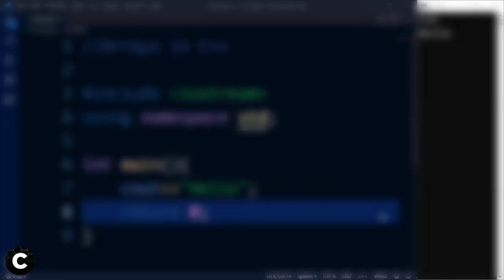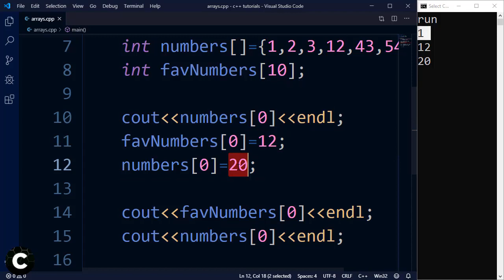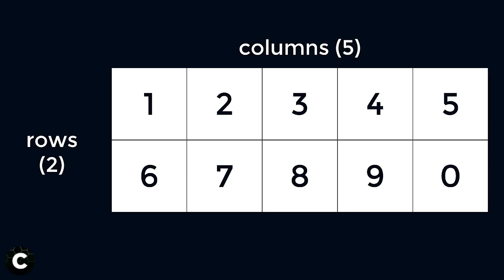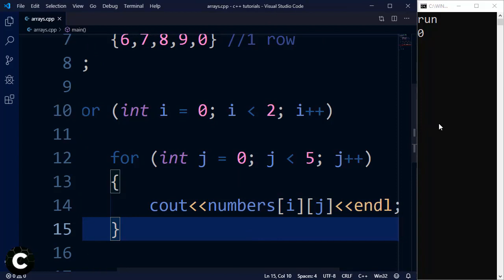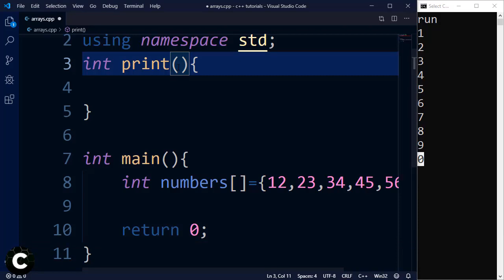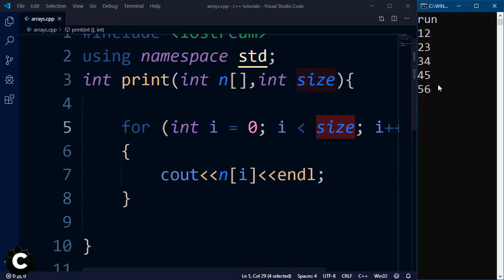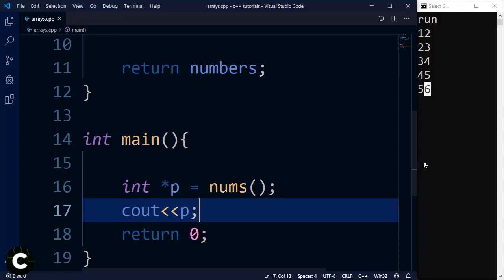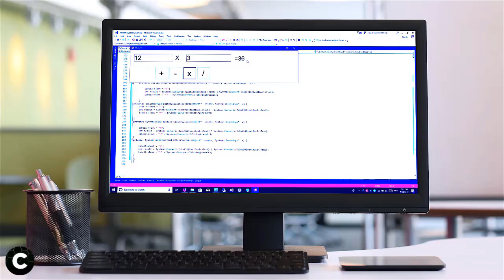C++ Basics: All about ARRAYS!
In this video, we will discuss how to use Arrays, a useful data type in most languages to ease our work. We will talk everything about Arrays from creating one to combining them with functions. We will teach you how they work in means of pointers and you will learn how to combine them ith loops.

"In computer science, an array data structure, or simply an array, is a data structure consisting of a collection of elements, each identified by at least one array index or key. An array is stored such that the position of each element can be computed from its index tuple by a mathematical formula." -Wikipedia

"An array is a data structure, which can store a fixed-size collection of elements of the same data type. An array is used to store a collection of data, but it is often more useful to think of an array as a collection of variables of the same type." - TutorialsPoint

🔴 My Original Rig: 🔴
▶Intel i7 9700F
▶HyperX Fury 16GB 2666MHz DDR4
▶GIGABYTE GeForce GTX 1650 Windforce OC 4G Graphics Card
▶WD Blue SN550 1TB NVMe Internal SSD

00:00 - Video Introduction
00:06 - Arrays in C++ Introduction
00:18 - What is an Array?
01:18 - Creating an Array
06:36 - Arrays + For Loop
09:54 - Multi-Dimensional Arrays
16:41 - Nested Loop + 2D Array
21:43 - Functions + Arrays
30:30 - Return Array from a Function
39:24 - Final Recap 😊

Useful Links

Get Social

for any useful material including project files and software downloads.

Make sure to comment down your ideas below!

TAGS (IGNORE)

c++ arrays, c++ for beginners, c++ arrays sinhala, arays in c++, pointers in c++, sinhala programming tutorial, arrays in c++ programming tutorial, arrays in c++ tutorial, arrays in c++ tutorial in urdu, arrays in c++ class 12, arrays in c++ by saurabh shukla, arrays in c++ in hindi, arrays in c